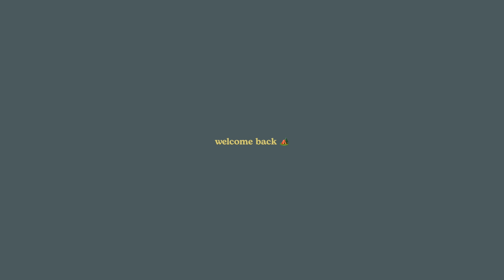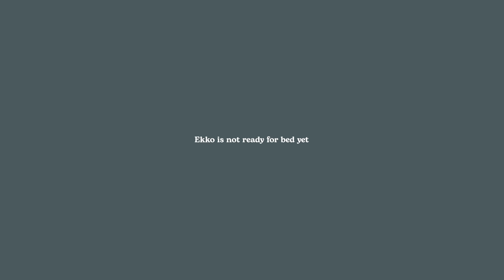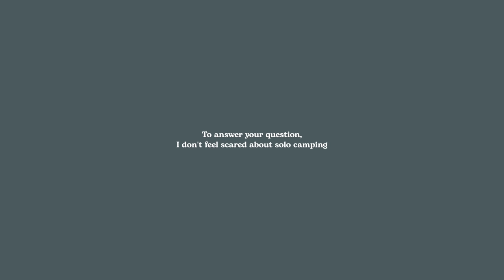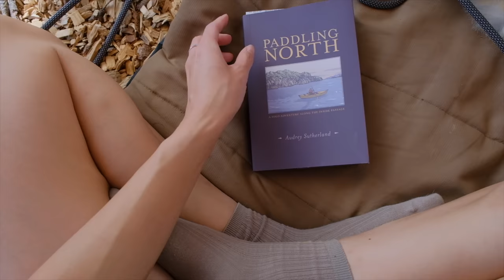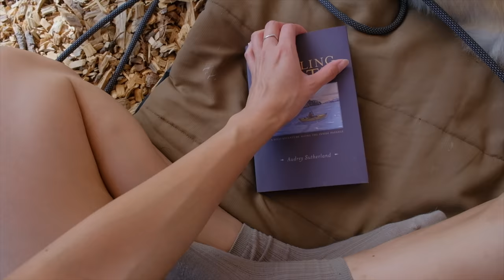Solo camping with my Jeep | luxury camping in California, having fun alone, new portable awning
How do we feel about longer vlogs? Let me know if you prefer them!

Campground info:
Radl Ranch in Santa Barbara, CA

Favorite Gear:
*Naturehike Ango Tent
* King Camp sleeping pad
*Storage cubbies
*Tent tarp/footprint
*Tent stakes
*Canvas tent stake bag
*Little mattress pump
*Carhartt Gloves
*Kovea All-in-one stove
*Moonshade awning

Favorite clothes:
*Free People puffer jacket (XS, mauve swoon)
*Merrell Hiking shoes
*Chaco Paonia Clog (my go-to slip on shoes!)
*Outdoor Voices Cargo Pants (XS)
*Outdoor Voice Rectrek Shorts (S)
*Patagonia Baggies 5in shorts
*Free People Baby Tee (S)
Timestamps:
0:00 intro
0:48 arriving at camp
1:32 new portable awning
3:52 tent setup
5:16 the jewelry I never take off
7:15 exploring the campsite
9:28 feeding the dogs
10:23 cooking dinner (easy fried rice)
13:01 Q&A time!
15:45 do I feel scared to solo camp
18:16 enjoying the morning
21:10 my makeshift sunshade
23:55 making leftovers for breakfast
26:26 packing up!
*Fujifilm X-T4
*Fujinon XF16-55mm F4 lens
Google Pixel 7 Pro
M U S I C